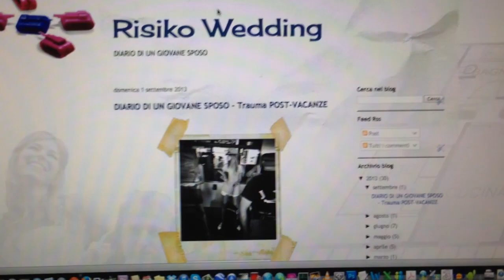1+1 NON FA SEMPRE 2...- RISIKO WEDDDING -DIARIO DI UN GIOVANE SPOSO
In questo video tutte le mie scuse per non aver più scritto sul blog